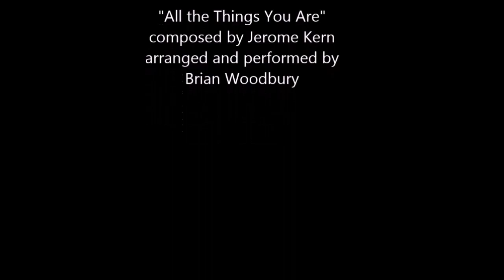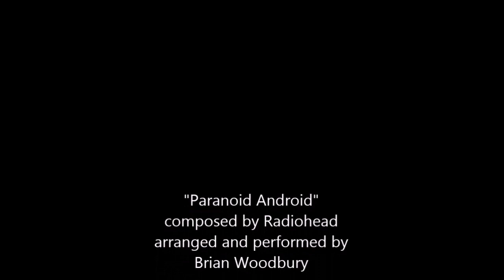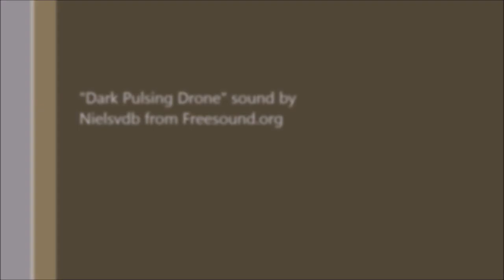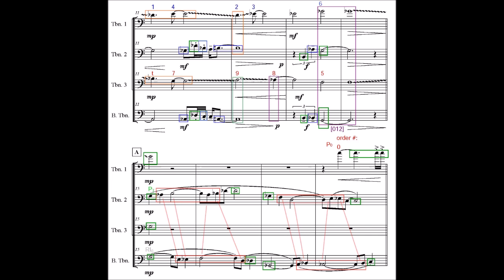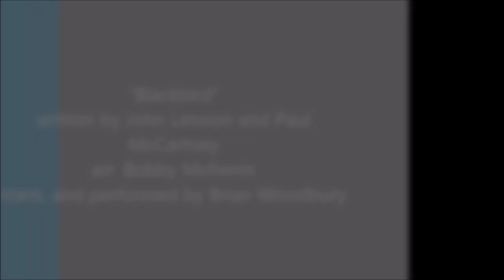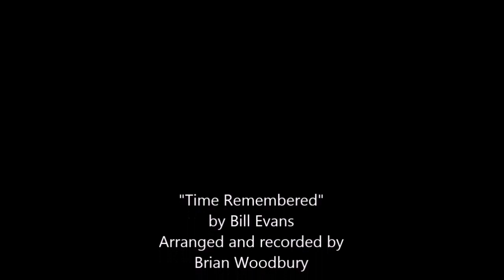Brian Woodbury Virtual Solo Recital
A prerecorded solo recital by Brian Woodbury, featuring the following songs:

1. All the Things You Are (Jerome Kern)
2. Paranoid Android (Radiohead)
3. Reverie (Brian Woodbury)
4. All Blues (Miles Davis)
5. 12 Tone Bone Poem (Brian Woodbury)
6. Blackbird (Lennon and McCartney, arr. Bobby McFerrin)
7. Yardbird Suite (Charlie Parker)
8. Time Remembered (Bill Evans)

all arrangements by Brian Woodbury except as noted.